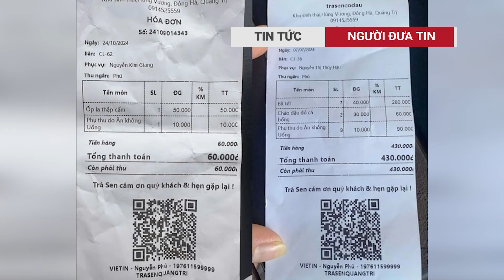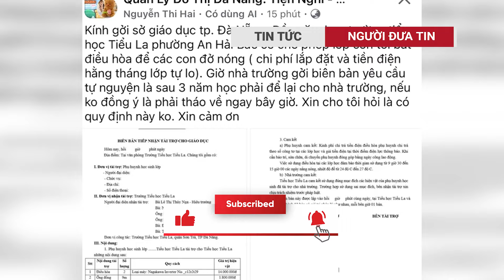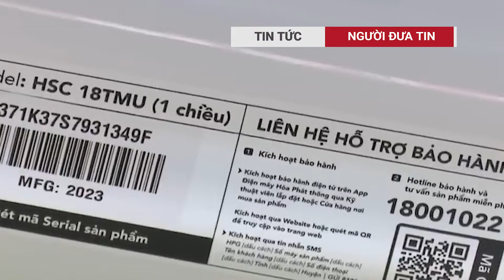Độc lạ ăn mà không uống, khách bị phạt trả thêm tiền cho quán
Theo một số chia sẻ, thực khách đã phải "ngớ người" khi nhận hóa đơn thanh toán của quán. Bởi dù đã sử dụng dịch vụ của quán là các món ăn, nhưng quán vẫn tính phụ thu thêm mỗi người 10.000 đồng vì lý do khá lạ là "do ăn không uống".
Đa số các bình luận đều cho rằng mức phụ thu này là vô lý và lạ lẫm đối với mức sống cũng như cách kinh doanh của các tiệm cà phê, nhà hàng nói chung ở địa bàn TP.Đông Hà. Theo họ, số tiền 10.000 đồng là không nhiều, nhưng kiểu như không tin vào mắt mình khi nhận hóa đơn.